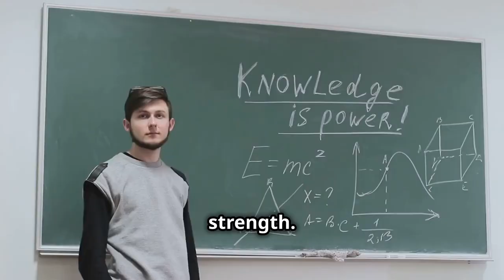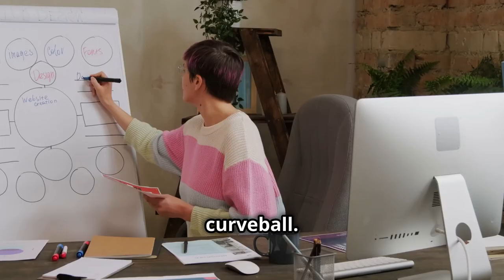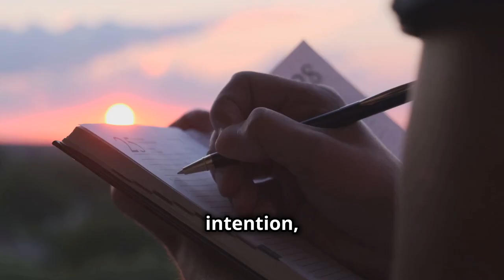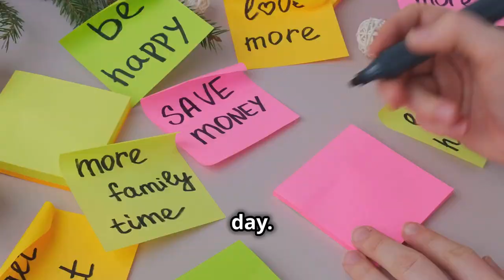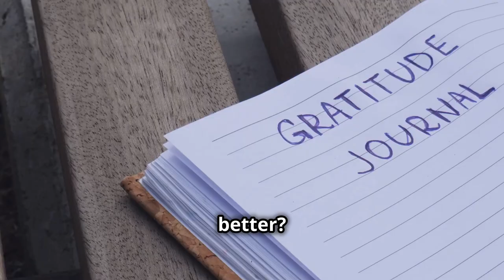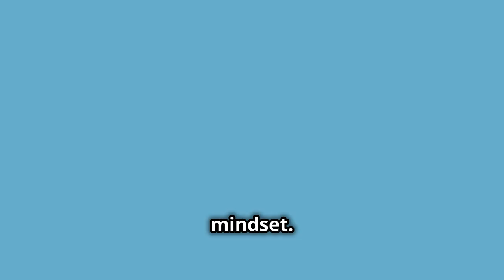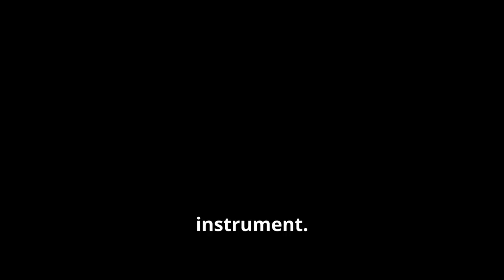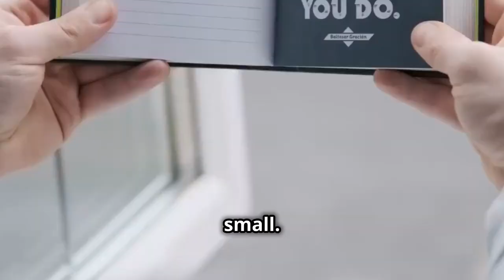UNLEASH Your INNER STRENGTH with 7 Timeless Stoic Secrets!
Unlock the transformative power of Stoicism with these 7 timeless secrets to master your mind. In this video, we delve into the principles of SelfImprovement rooted in Stoic philosophy, revealing how to build resilience, confidence, and emotional well-being. Learn practical tools like living in the present moment and the art of negative visualization to develop an unshakeable mindset.

Whether you're exploring your StoicJournal or seeking 10StoicSecretsToMasterYourMind, this guide will inspire you to harness the wisdom of the Stoic thinkers and transform your life.